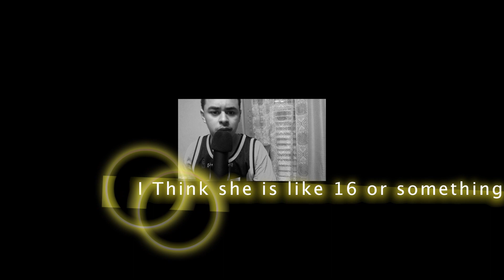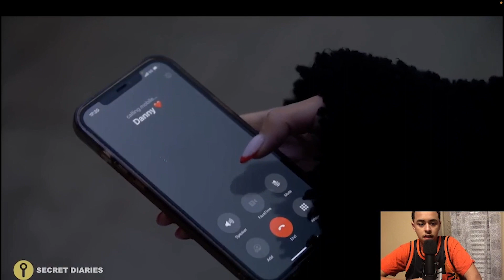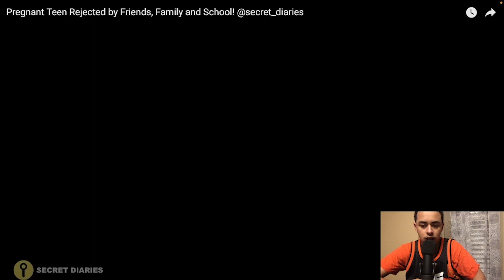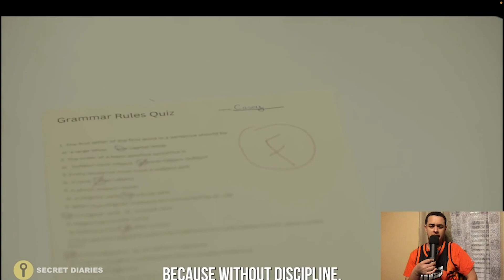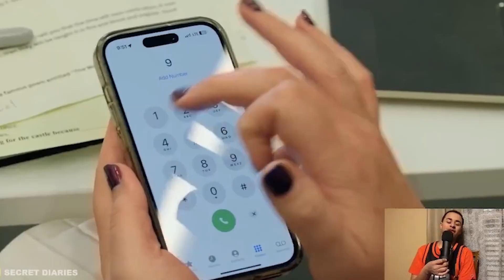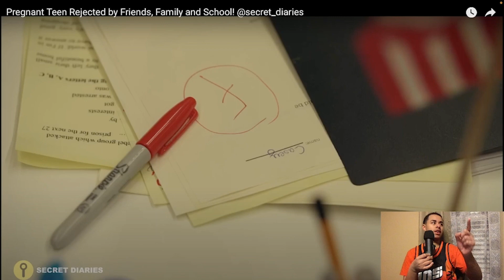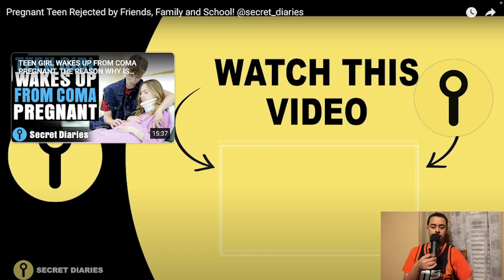Secret Diaries: Pregnant 16 Year Old Outcasted Reation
HA ja ja laugh out ;pud